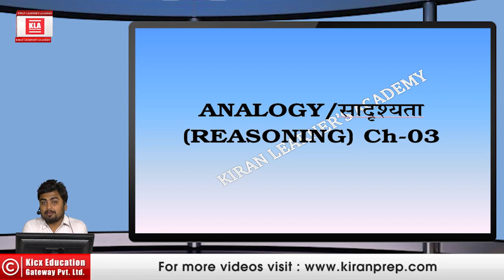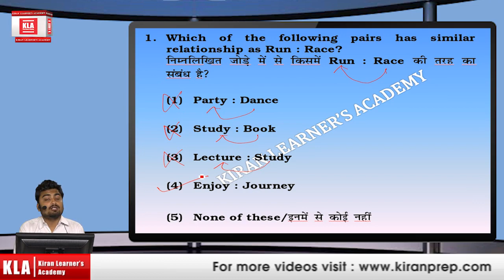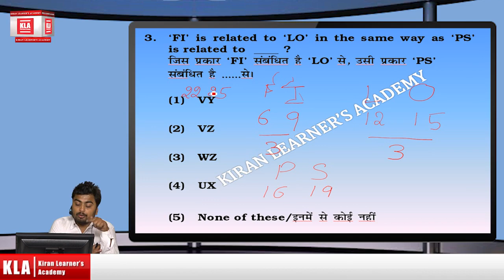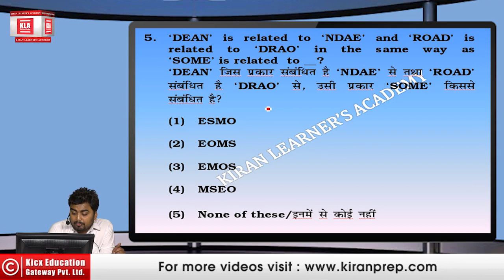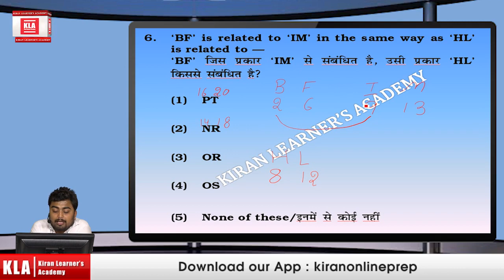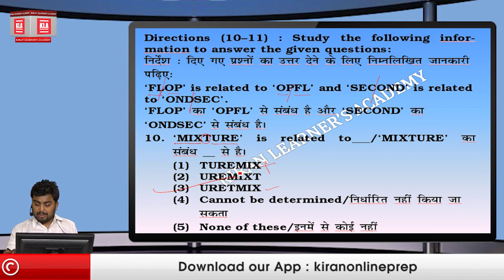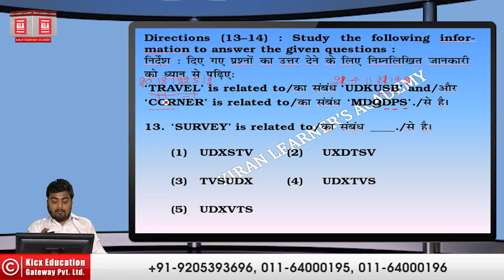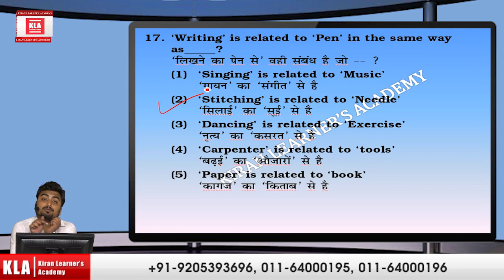Bank PO Reasoning Analogy By Kiran Prakashan Hindi Medium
useful for IBPS BANK PO,SBI PO,RBI Grade B,Insurance AO Exam